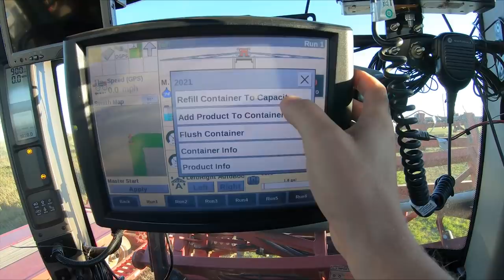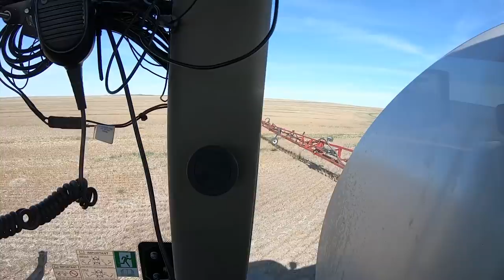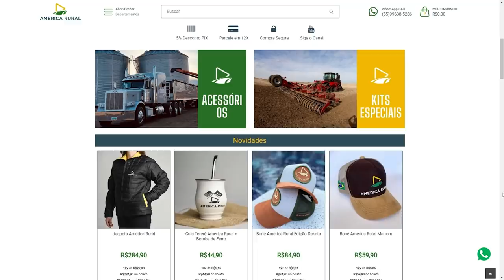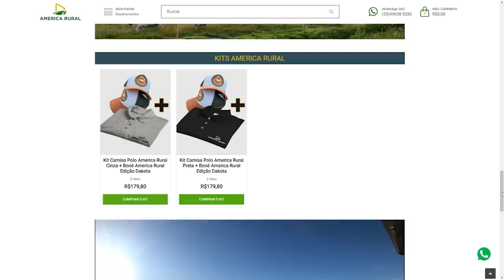DA MUITO DINHEIRO - PRESTAÇÃO DE SERVIÇOS - PULVERIZAÇÃO AGRÍCOLA EP-110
Série de vídeos amadores sobre a vida rural na América.
Curta, compartilhe e comente suas dúvidas sobre a agricultura nos Estados Unidos da América!

Para parcerias comerciais:
OBS: apenas parcerias comerciais serão respondidas por esse canal!

ENDEREÇO:
202 11 AVE N